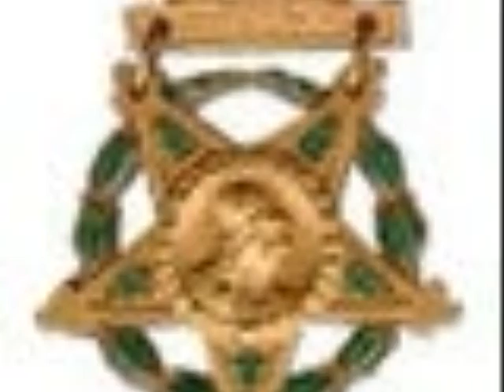theodore roosevelt slideshow and information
useful for brief history on the guy.  Gives some solid backround knowledge so i hope you all find it helpful and enjoy it as much as i do.